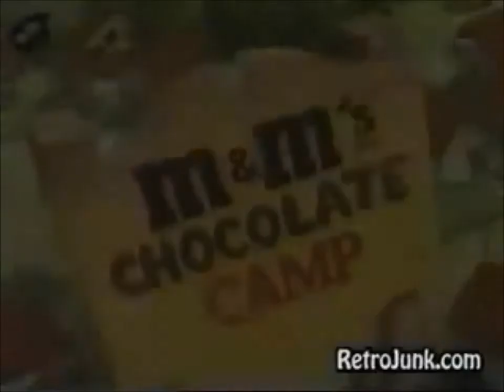M&M's Chocolate Camp (Commercial Compilation)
The 90s featured three different commercials starring the M&M's before we know the TRUE versions today. At a summer camp, these M&M's wrote to their parents, use a zipline to dip themselves in chocolate, and march in different ways.